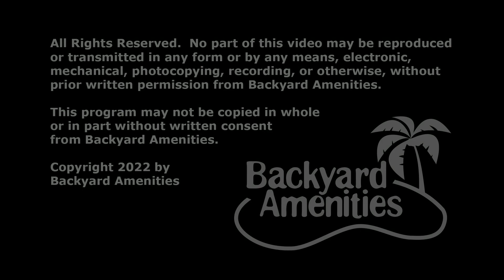Francis Pool Design by Backyard Amenities